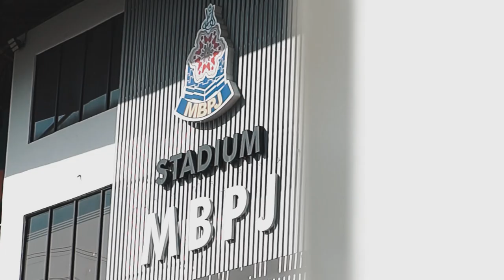LS17 : Selangor FC vs Terengganu FC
The RedGiants will be up against The Turtles at Stadium MBPJ, Kelana Jaya tomorrow night! See you there!

Powered by @mydigi